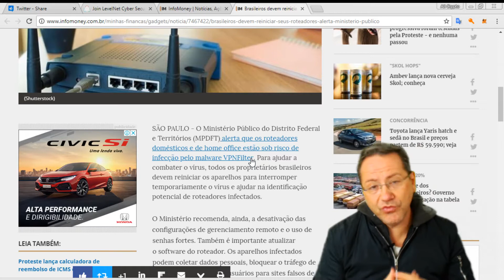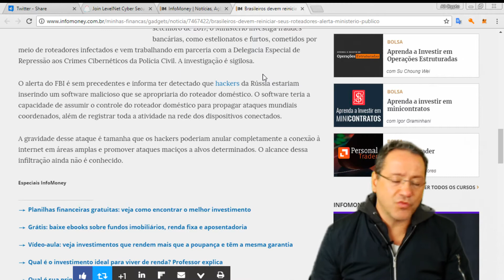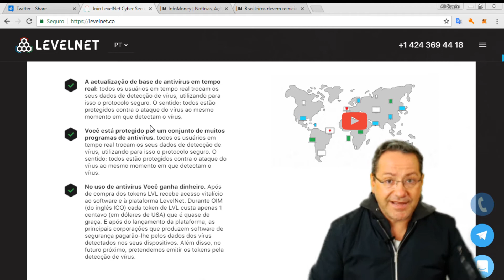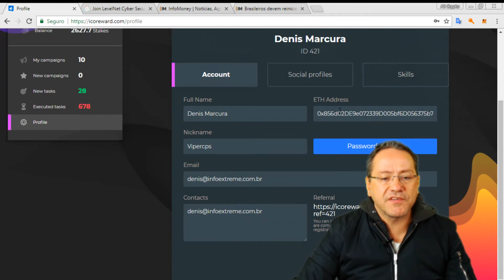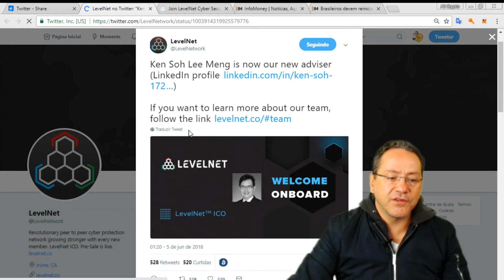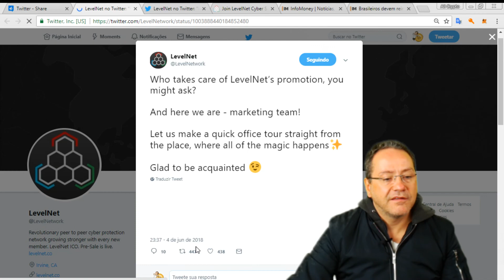Levelnet - Ganhe criptomoedas de Graça dessa campanha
Ganhe criptomoedas de Graça dessa campanha - Faça o cadastro no